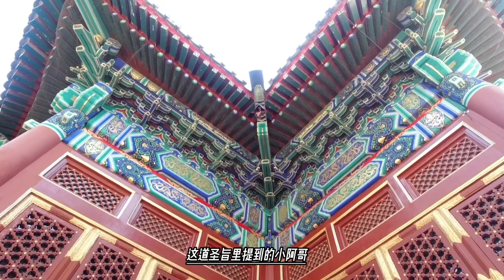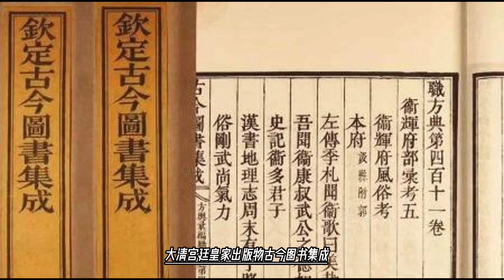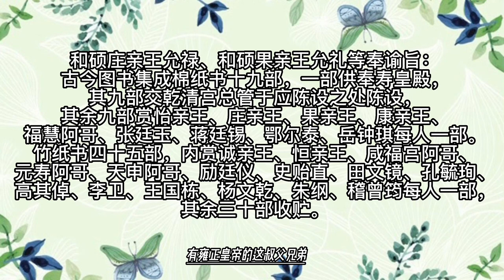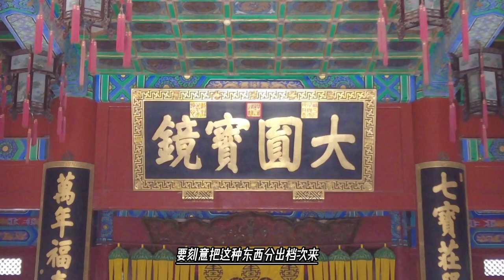雍正爱子竟是年羹尧外甥，可惜八岁早亡，要不登基的肯定不是乾隆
福惠（1721年－1728年），清世宗的第六子（实际上的第八子，但因早殇而未序齿。
生于康熙六十年（1721年）十月初九，生母是年贵妃。原名弘晟，雍正四年（1726年）改名福惠（《雍正朝起居注册》作富慧）。福惠只活了8岁，雍正六年（1728年）九月初九，福惠去世，雍正十三年（1735年）十一月，乾隆帝追封弟弟为亲王，谥号怀。